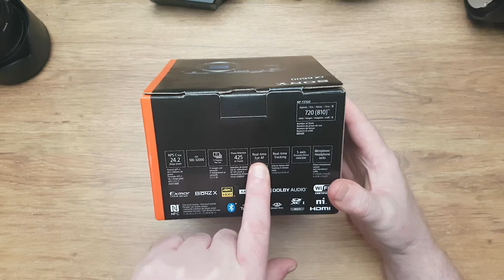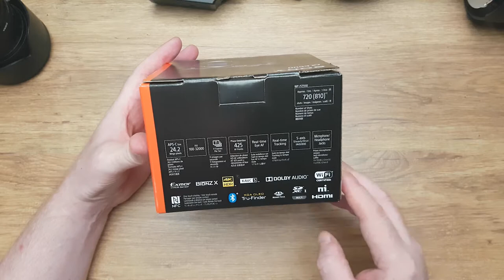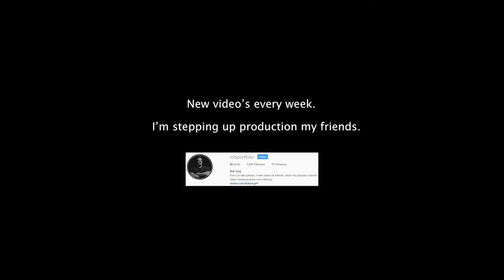Unboxing my new Sony A6600 vlog camera with sigma lens and first impressions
Unboxing my new Sony A6600 vlog camera with sigma lens and first impressions. finally you can enjoy my face again in its full 4k glory on youtube. the sony A6600 is one of the best camera's in the crop factor segment in 2020. it has eye autofocus in both photo as in video. the no recording limit is very usefull too when you are your own camera man. the camera can now be used as a webcam too with seperate software. the camera can be used as a sony a6600 webcam for skype, conference calls and microsoft teams. i bought the sigma 16mm f1.4 lens to go with it. the sony a6600 1.5 crop factor makes this lens into a 24mm f1.4 which is a good focal length for vlog or webcam work.

how to use the Sony A6600 with skype or as a webcam in other software is something i will show in upcoming video's.